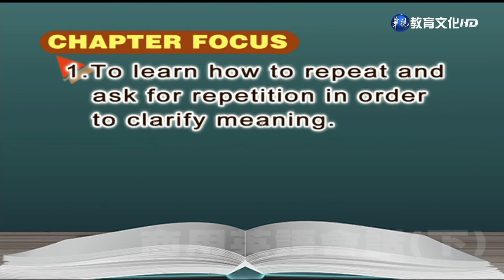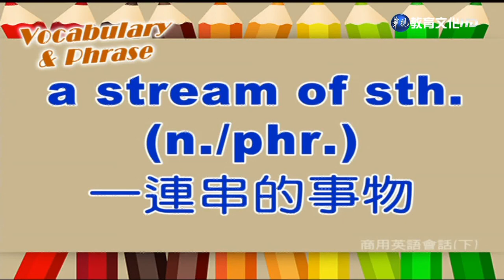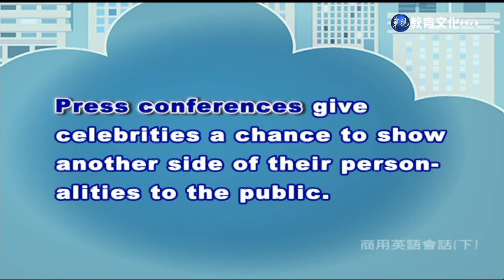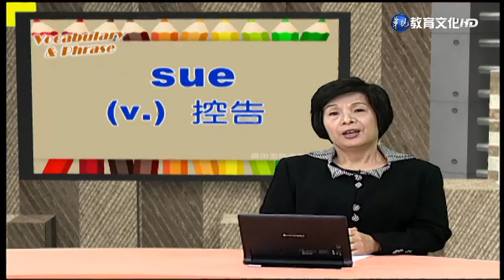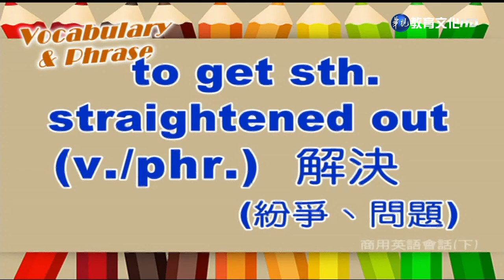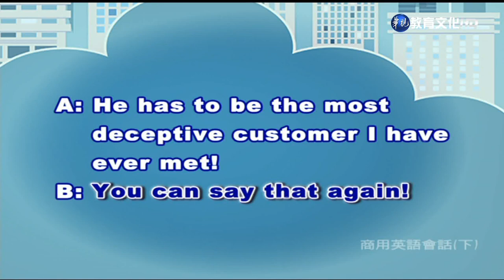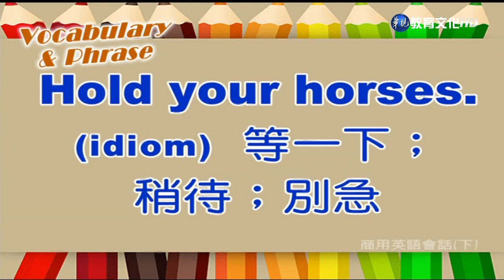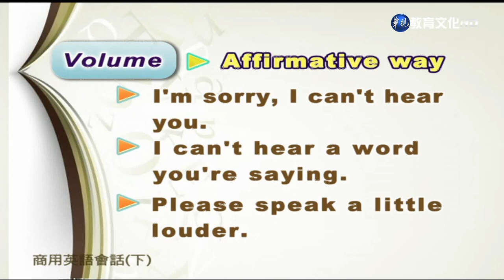商用英語會話（下）（商專） 第31講